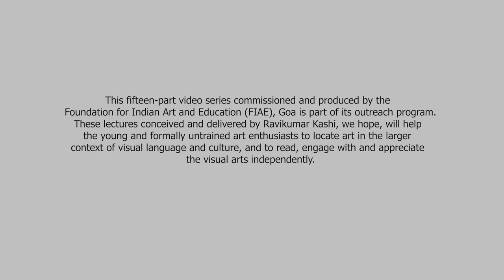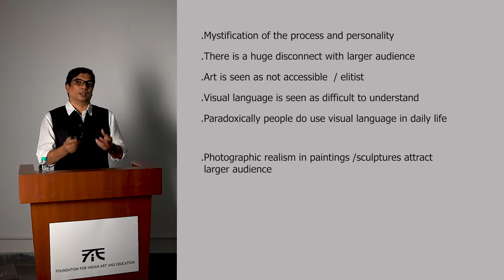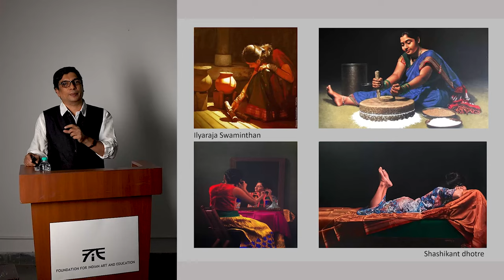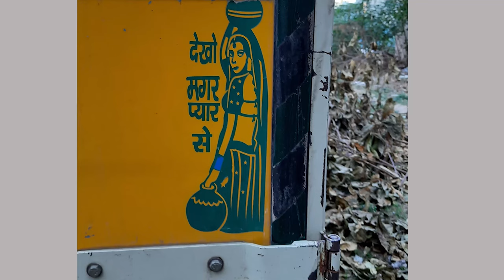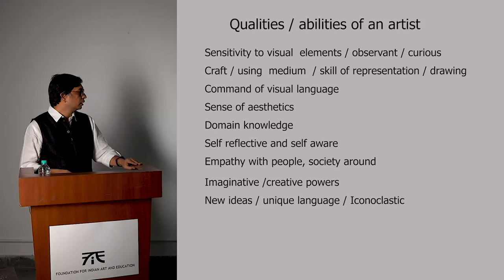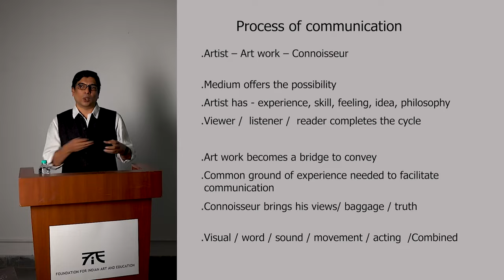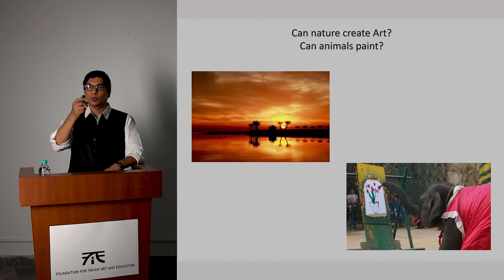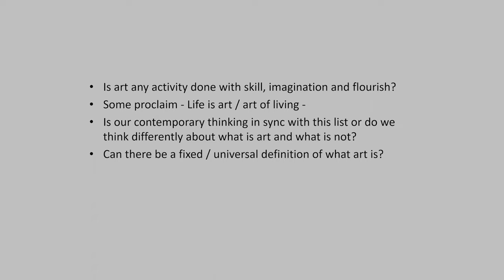Engaging with visuals Part 1